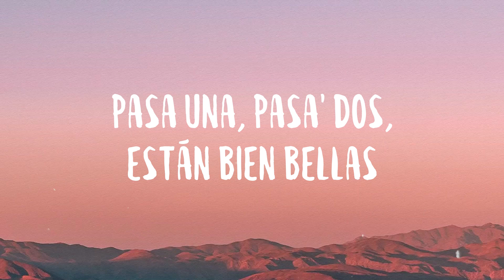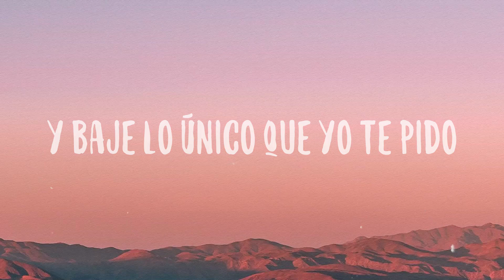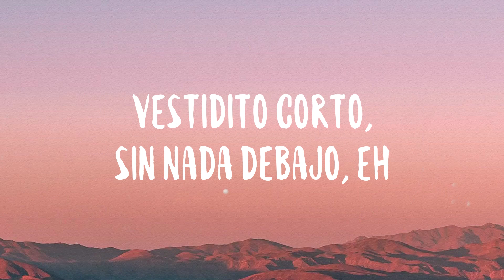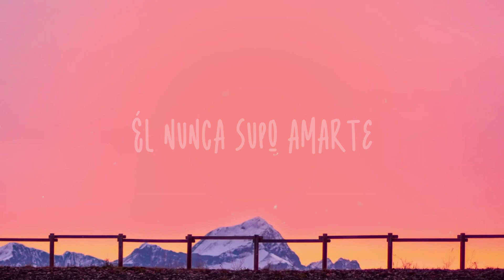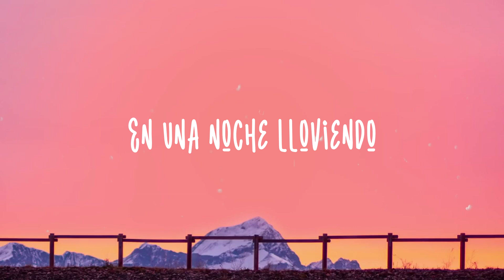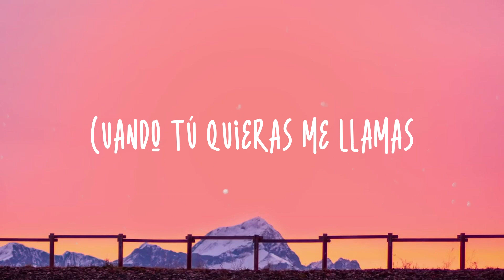La Loto - TINI, Becky G, Anitta (Lyrics Video)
La Loto - TINI, Becky G, Anitta (Lyrics Video)  del  Un poquitito, un poquitito te podés emborrachar
  Estamo' hablando de voltaje
  Hoy estamos sudando todo el maquillaje
  Me tenés volando alto sin pasaje
  La que está contigo no quiere que baje
  Pero hoy vine con cinco amigas
  Mira lo que traje
  Si se va la luz
  Bebe, prendé la vela
  Porque hoy no le bajamo'
  Te quiero hacer la malda' poquito a poco
  Ay, que rico la pasamo'
  Y esta noche parece que pecamo'
  Hoy yo vengo por lo mío
  Vuelo directo de Miami para Rio
  Haciendo que lo baile todo el caserío
  Este es de TINI
  Vamo' a armar tremendo lio
  Deja que le suba
  Y baje lo único que yo te pido
  Me gusta darle duro contra la pared
  Diamante brillando 'e la cabeza a los pies
  Y el que esté al lao' mío
  Se ganó la loto
  Esta noche parece que pecamo'
  Estamo' activa' las nenas de party
  Con un flow safari
  El bebé si contesta
  Es cuando llama Becky G
  Tenemo' todo el drip, drip
  Todo de Gucci-cci
  Estoy con la mía
  Y el resto pa'l carajo
  Tú sí, tú sí, tú sí quiere
  Yo tengo, bebé quiere
  Pa' qué va a pedir permiso
  Si, también, pero se puede
  Conmigo bendecido
  Esto no sale 'e la' parede'
  'Tamo' armando un alboroto
  Ay, qué rico la pasamos
  Anitta
  Anitta